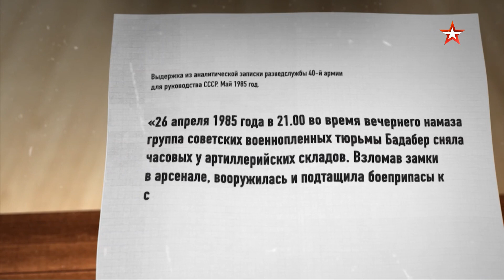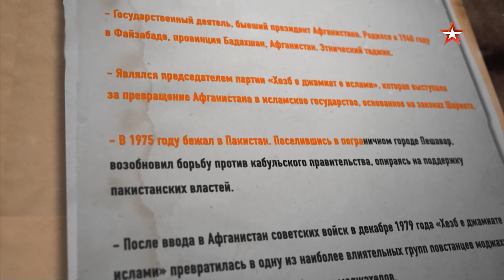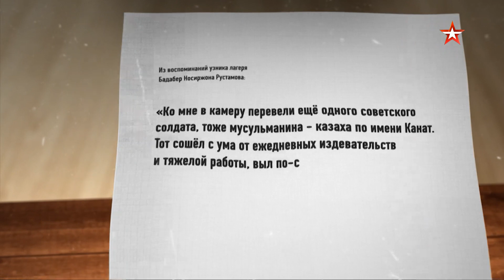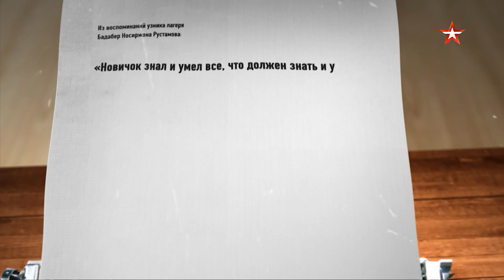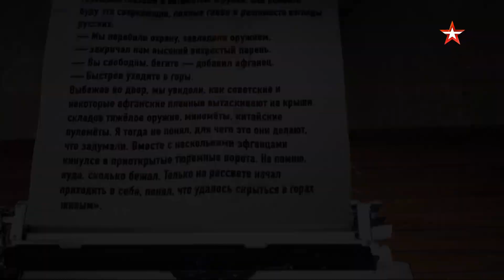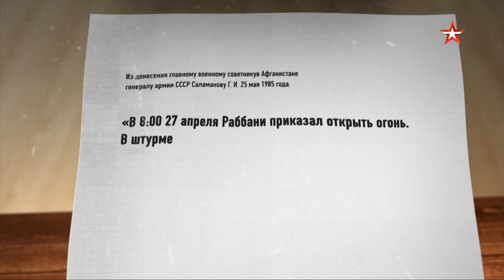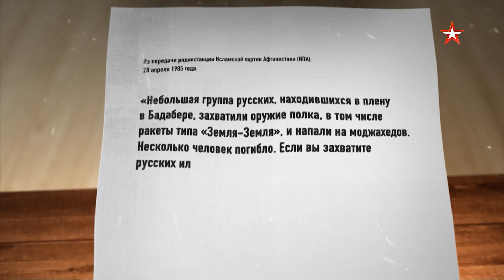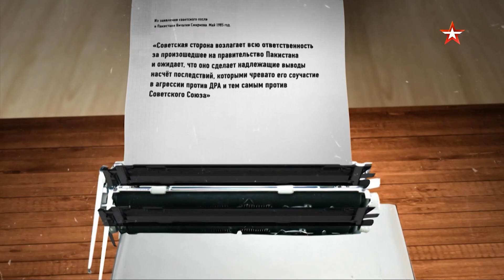Война миров. Битва четырнадцати. Наши против боевиков